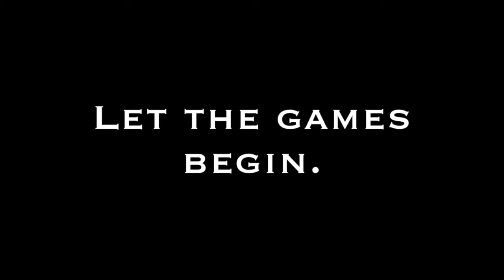Official Selection Broad Humor 2015: "Lobster fra Diavolo"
The 10th Annual Broad Humor Film Festival
Funny films by women.